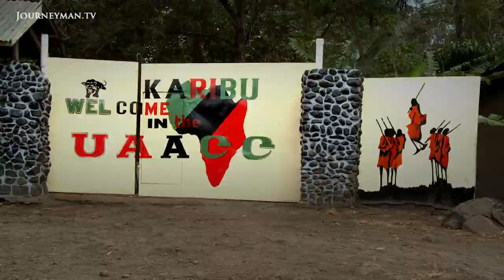Mama C - Trailer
Mama C: A USA Black Panther exile explores her African identity

Raised in the violent segregation of 1960s Kansas, former Black Panther and artist Mama C has lived in Africa for most of her life. Her story is a journey through African identity and gives us a powerful meditation on identity, exile and art.

Memento Films - Ref 5966